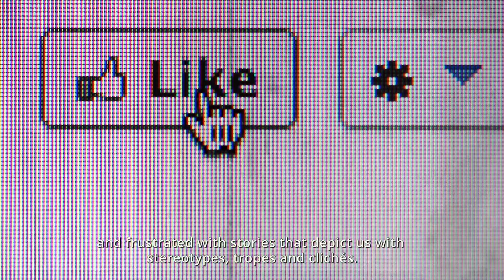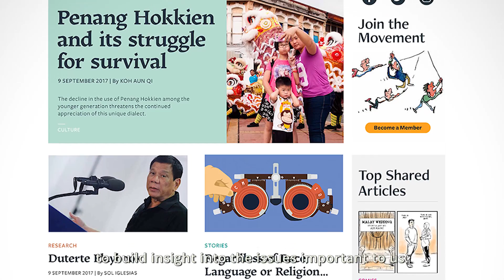New Naratif: Join the Movement for a better Southeast Asia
New Naratif is a member-funded multimedia website for Southeast Asian journalism, art and research. We transcend the Western-centric priorities of the international English-language media and politically-motivated restrictions of the local press. Through the use of innovative mediums and formats, we find new ways to look at the world: beyond borders and beyond narrow definitions of race, class, and religion.

We believe in the people of Southeast Asia. We want to build a community of curious and engaged individuals who believe that the media has a role in fighting for democracy, for freedom of thought and speech, and for speaking truth to power at a time when it is most imperilled. We know that an educated citizenry is vital to our future. We are open to all who share our values and mission.